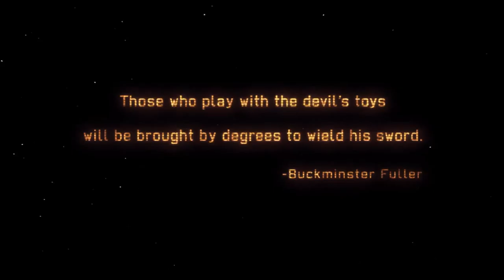Let's play XCOM: Enemy Within Classic Ironman - Episode 1 - No word from Veliki Novgorod.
No word from Veliki Novgorod, is our great nation under attack?

After sightings of falling stars in the sky above Veliki Novgorod the whole city went dark. As of yet there has not been any communications in or out of the city and we wait with bated breath for news or an official announcement from President Vladimir Putin. Until we have more facts all the rumours about UFO Sightings or unidentified troops in the area are just that, Rumours. We here at the Moscow Times will of course keep you posted as more information becomes available.

XCOM: Enemy Within is a game by Firaxis Games, the makers of the well regarded Civilizations series and alpha centauri series. It is published by 2K Games.